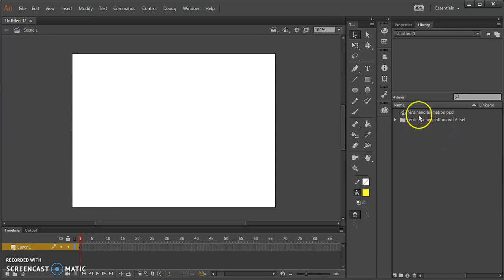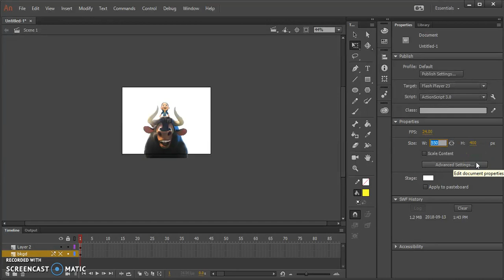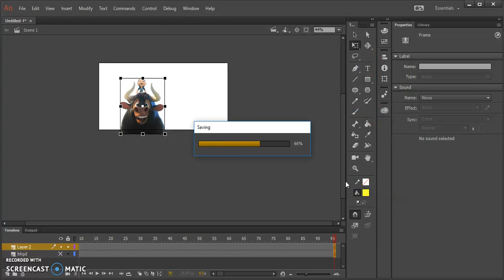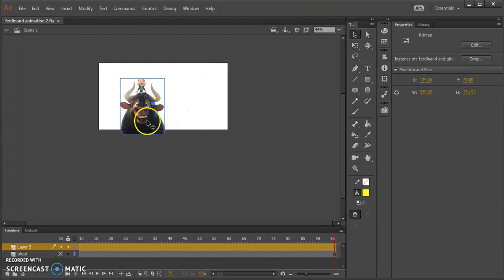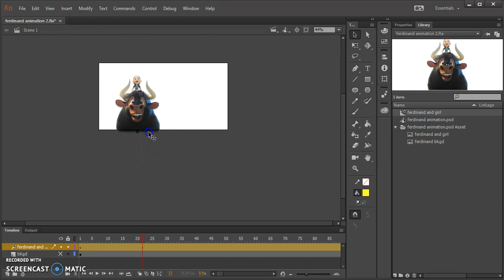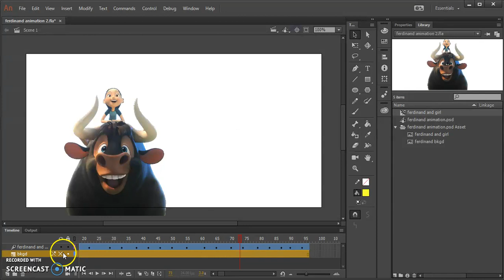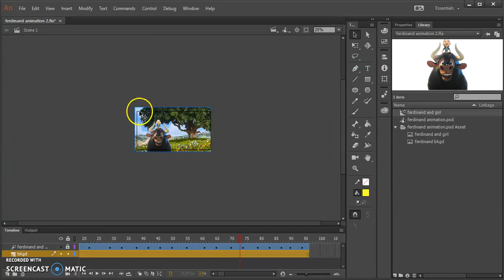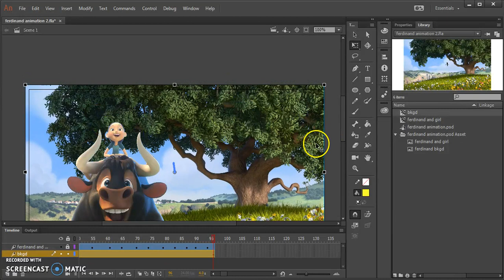Adobe Animate - Getting started in animation 5